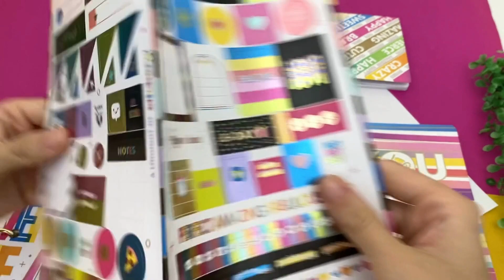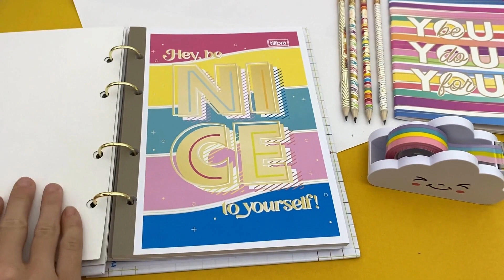ITENS DE PAPELARIA DA LINHA BE NICE DA TILIBRA!